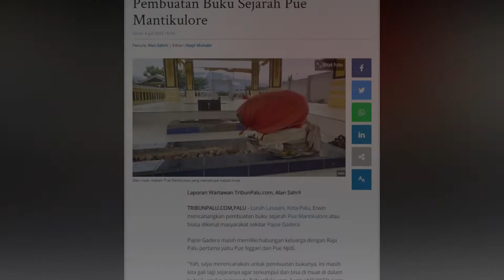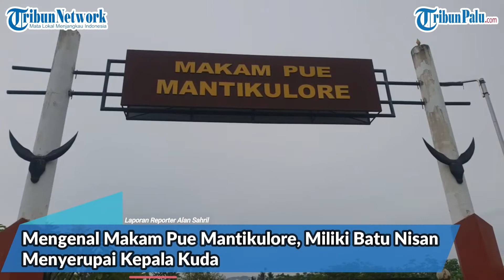🔴 LIVE UPDATE Mengenal Makam Pue Mantikulore, Miliki Batu Nisan Menyerupai Kepala Kuda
Laporan Wartawan TribunPalu.com, Alan Sahril

TRIBUNPALU.COM, PALU - Kota Palu dijuluki kota lima dimensi tidak hanya mempunyai pesona dari pemandangan Semata.

Dibalik itu kota Palu juga memiliki beragam budaya dan situs yang tentunya syarat akan berbagai macam sejarah di Kota Palu.

Salah satunya ialah makam Pue Mantikulore yang berada di Kelurahan Lasoani, Kecamatan Mantikulore.

Uniknya, batu nisan makam Pue Mantikulore menyerupai kepala kuda.

(TRIBUNPALU.COM)

Edited by: Rezha Rinaldy Intjemakkah